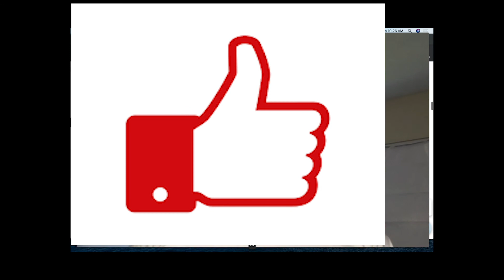The Pros and Cons Of Affiliate Marketing in 2020 [WATCH BEFORE STARTING]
***Click the link below to grab my free ULTIMATE GUIDE on how to start an online business!

Affiliate Marketing is one of the best passive income sources you can tap into.

There are several pros and cons to Affiliate Marketing.

Although it's a billion dollar industry, very flexible, and eventually passive...

you can have a lot of competition in affiliate marketing, and you have to pick the right products as well as put in a lot of upfront time and effort.

The payoff with Affiliate Marketing is for sure worth it!

🔉Check out my Instagram for more posts about making money online!

🔉Check out my blog and learn how to make money online!